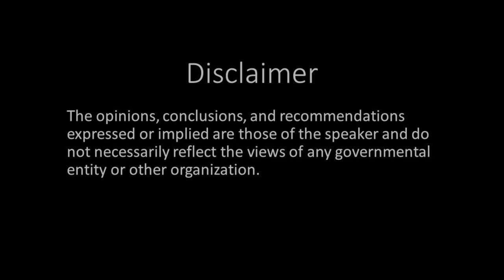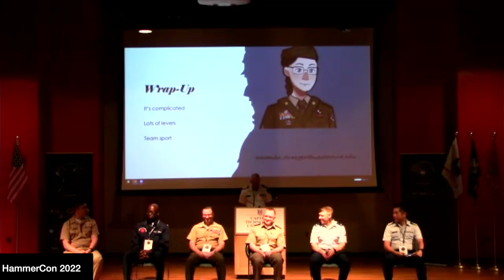HammerCon 2022: The State of Military Service Cyber Career Fields (Panel)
HammerCon 2022, the first National Convention of the Military Cyber Professionals Association (MCPA) featured a panel focused on the state of the cyber career fields within each military service. The event was held on 19 May 2022 in Laurel, Maryland. HammerCon.org

The panel, moderated by US Navy Captain James Caroland (former Editor in Chief of the MCPA's Cyber Magazine), included representatives from the US Army (Colonel Todd Arnold), US Navy (Captain Will Tirrell), US Air Force (Colonel Carlos Alford), US Marine Corps (Lieutenant Colonel Tony Siciliano), US Coast Guard (Commander Michael Chien), and US Space Force (Colonel Joe Wingo).

The MCPA is a volunteer-fueled 501(c)(3) educational nonprofit charity that serves the functions of a regimental association for the military cyber community including providing publications, events, and medals. or join (if eligible).

Speaker's remarks should be considered their own opinions and do not necessarily reflect that of any other entity.